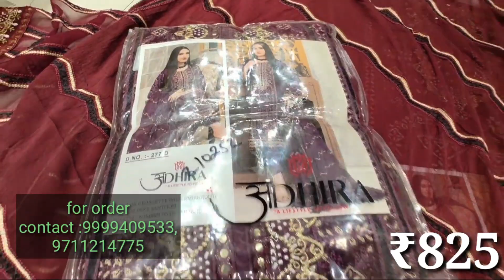भूल कर भी मिस मत करना ये कलेक्शन😍|| Chandni Chowk Bridal Partywear Pakistani Suits Wholesale Delhi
Textile malls
Delhi-110006
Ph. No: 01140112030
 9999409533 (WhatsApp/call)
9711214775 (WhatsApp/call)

Harsh Textiles
1915, Main katra shanshai,
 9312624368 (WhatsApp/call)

we are explore wholesale suit market everyday

suit kha se le
suit ki wholesale dukaan
real wholesaler

खुबसूरत लडकियों की पहली पसंद,